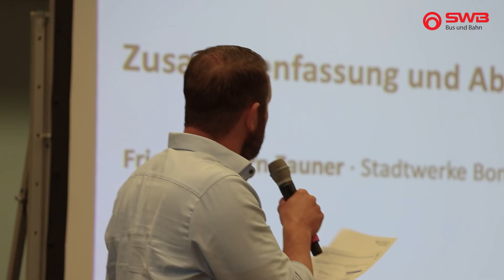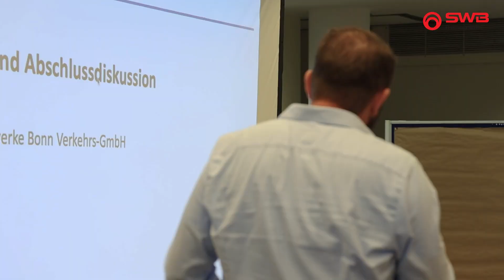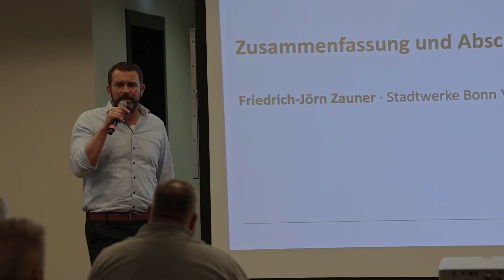Rückblick auf das VDV-itcs-Forum | Stadtwerke Bonn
Ende Oktober fand in Bonner Dorint Hotel das VDV-itcs-Forum 2024. Die Veranstaltung stand im Zeichen der fortschreitenden Mobilitätswende und der dringenden Notwendigkeit, die CO2-Emissionen im Verkehrssektor zu reduzieren. Der Öffentliche Personennahverkehr (ÖPNV) wurde dabei als Schlüssel für nachhaltige, intermodale Mobilität hervorgehoben. Auch wir als Stadtwerke Bonn waren als treibende Kraft der Mobilitätswende in der Region mit von der Partie. Moderiert wurde die Veranstaltung von Friedrich-Jörn Zauner, Vorsitzender des Unterausschusses Intermodales Transport Control System (ITCS) des Fachausschusses Telematik und Informationssysteme (ATI) beim Verband Deutscher Verkehrsunternehmen (VDV).

Das Kernthema des VDV-itcs-Forums stellte das Störungsmanagement im ÖPNV dar, das aufgrund steigender Verkehrsströme und demografischer sowie personeller Herausforderungen immer wichtiger wird. In Vorträgen und einer Podiumsdiskussion wurde gezeigt, wie moderne ITCS das Leitstellenpersonal bei der Bewältigung von Störungen unterstützen können. Innovative Lösungen, die den wachsenden Anforderungen im ÖPNV-Management gerecht werden, standen dabei im Fokus.
Dabei bot das zweitägige Programm nicht nur wertvolle Fachvorträge, sondern auch die Möglichkeit zum Austausch zwischen Teilnehmern aus den Verkehrsunternehmen, der Industrie, Verbände, Verbünde und Berater. Für uns war es eine wichtige Gelegenheit, sich über die Zukunft des ÖPNV und die Rolle von ITCS auszutauschen und mit der digitalen Transformation im Verkehrsmanagement auseinanderzusetzen.

Im Video zeigen wir einige Einblicke in das zusammenfassende Abschlussrede am letzten Tag der Veranstaltung.

Bleib mit uns vernetzt:

SWB BUS UND BAHN @SWBBusundBahn
SWB KONZERN @StadtwerkeBonn

📹: Daniel Blatzheim
🎶: Shutterstock